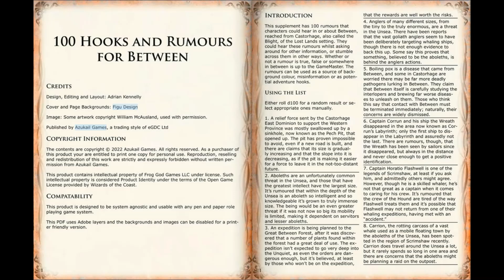Preview of 100 Hooks and Rumours for Between (Lost Lands)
This video previews the first few pages of the content in 100 Hooks and Rumours for Between (Lost Lands).